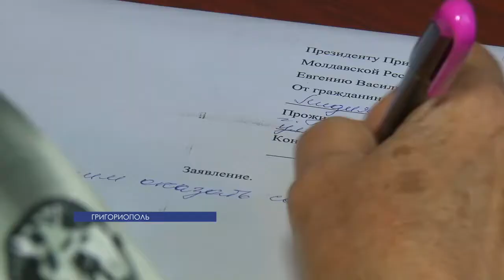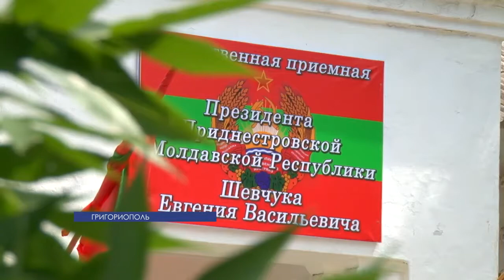В Григориополе начала свою работу Общественная приемная Президента